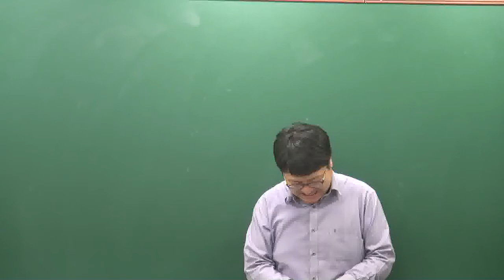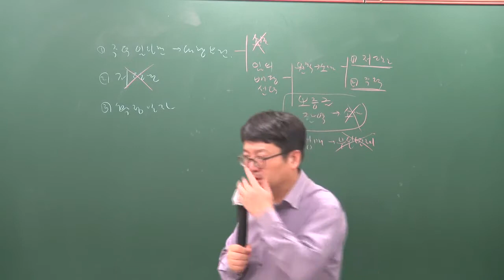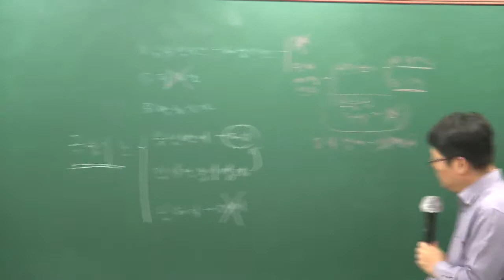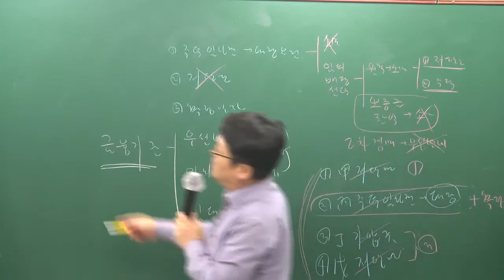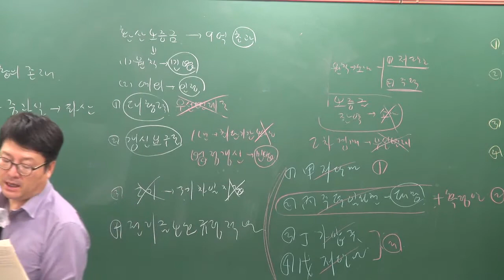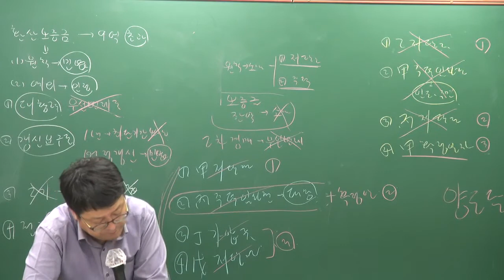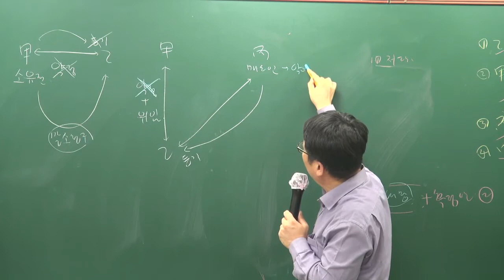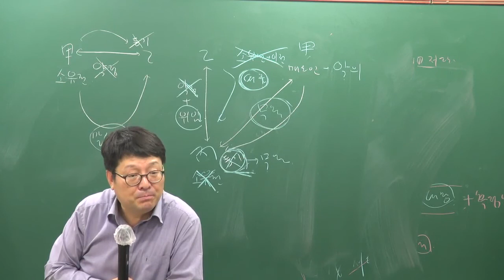[공전무] 2019년 공인중개사 민법 및 민사특별법 파이널총정리 10-7